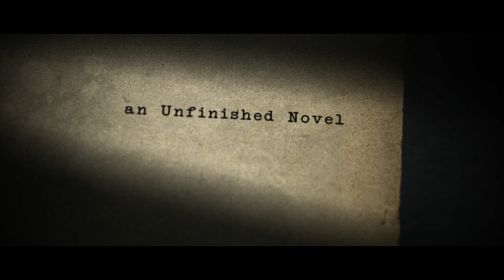The Ghost Writer - Official Movie Trailer (2024)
Directed by Paul Wilkins
Gilliger Graham, a struggling writer, is told by his agent that he must produce a hit novel if he is to save his career.

He decamps to his old family home, where his father, who was once a very successful writer, had died under mysterious circumstances many years before. Disturbed by the reminders of his old family life, Gilliger struggles to find his muse, and driven to drink, he stumbles across an old hidden manuscript - his father's unfinished, last novel.

He soon realises the novel is better than anything he can write himself and decides to plagiarize the book, and begins transposing it to his laptop. Then, his real troubles begin. Haunted by the characters from the book, he begins to understand that the novel is a part confessional, which implicates his deceased father at the center of a murder…

The Ghost Writer is a psychological horror about a man battling the demons of his father's past to overcome his own, and find redemption.

ABOUT DARK SKY FILMS: Dark Sky Films is the independent production company and distributor behind such modern classics as Ti West’s THE HOUSE OF THE DEVIL, THE INNKEEPERS, STAKE LAND, DEATHGASM, WE ARE STILL HERE, GIRL ON THE THIRD FLOOR, and more!